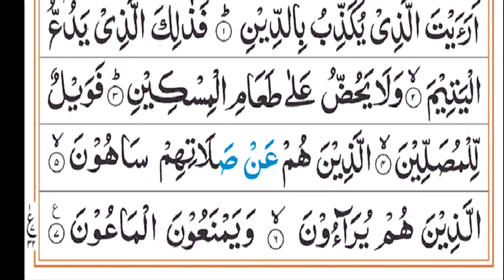surah quraish with Urdu translation||quran majeed